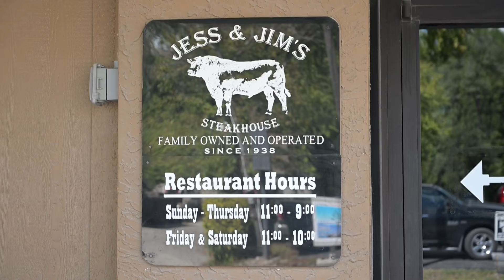Co-owner of Jess & Jim’s Steakhouse dishes on the signature flavors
Jess & Jim’s Steakhouse, a third-generation family-owned and operated restaurant in south Kansas City, makes everyone, even first-time patrons, feel like part of the family.

I recently made my first visit to the 86-year-old steakhouse and was blown away by the welcoming staff, homey space and best steak I’ve ever had.

Though I just recently learned about Jess & Jim’s after it was named one of the “most legendary steakhouses in the South” by Southern Living magazine, the restaurant has been recognized for its excellence many times before.

It first came to national fame in 1972 when Playboy Magazine published an article about the restaurant. Nearly 30 years later, Playboy named Jess & Jim’s one of the top 10 steakhouses in the world. The restaurant’s menu pays homage to the magazine with the Playboy Strip, described as “25 oz. of pure beef goodness.”